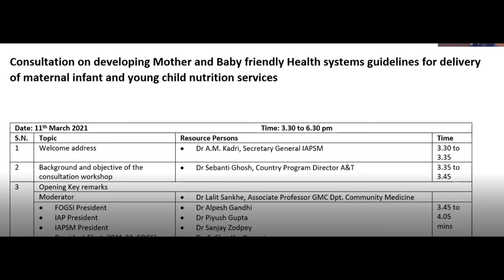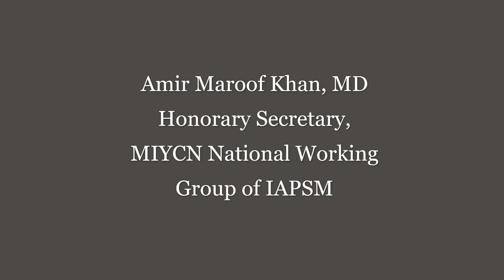Mother and Baby Friendly Health Systems guidelines - National Consultation - MIYCN IAPSM views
Prof Dr Amir Maroof Khan, MD, the honorary secretary of MIYCN National Working Group of IAPSM presents his views in the National Consultation of Mother and Baby Friendly Health Systems Guidelines for delivering MIYCN services. Organized by Alive & Thrive India along with IAPSM, IAP and FOGSI.